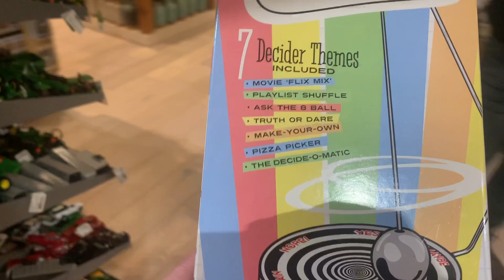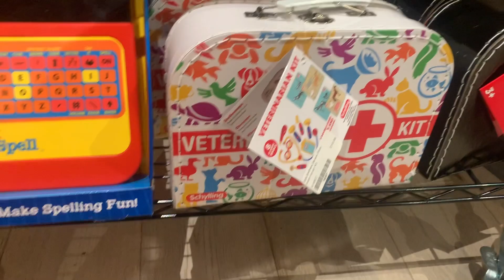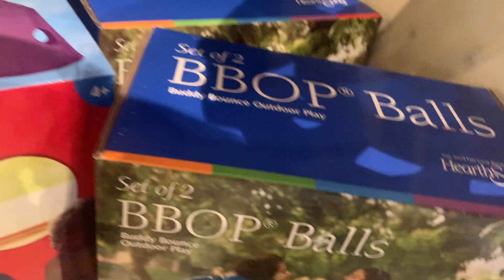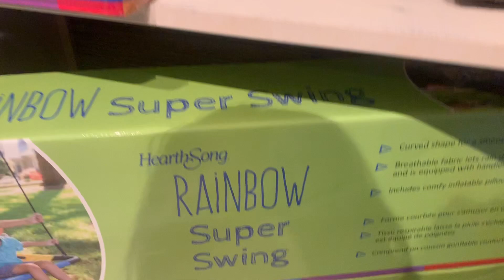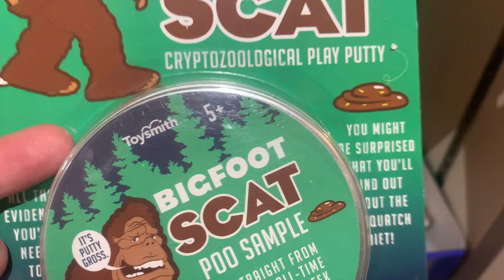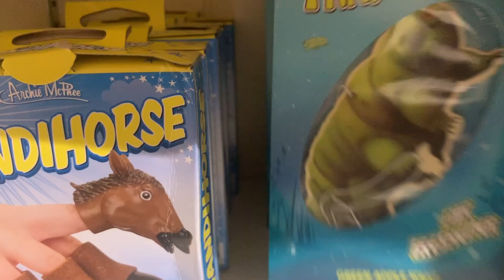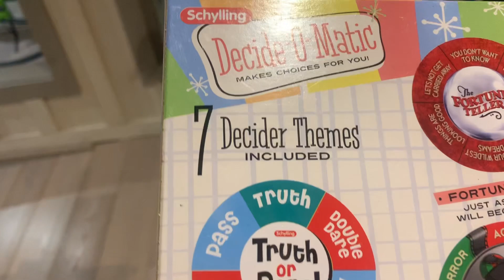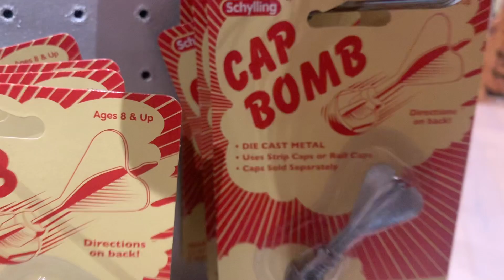Ogle Bros. General Store - JUST THE TOYS!!!!!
Alrighty Guys and Gals, We decided to film two videos at Ogle Bros. The toy section is incredible! Becca filmed this and I thank her!! Lol. We love you all!!! See you tomorrow !